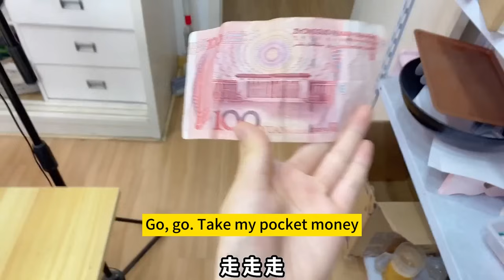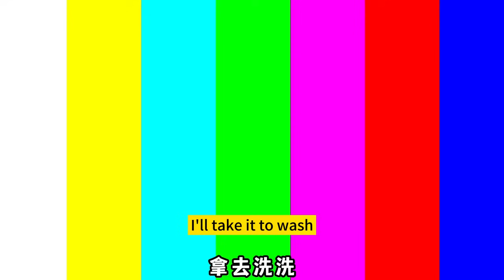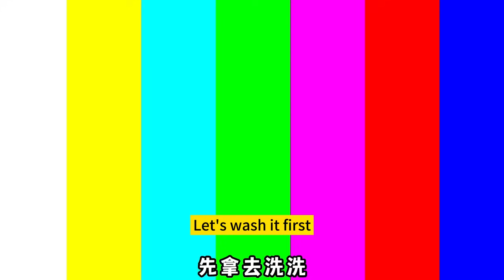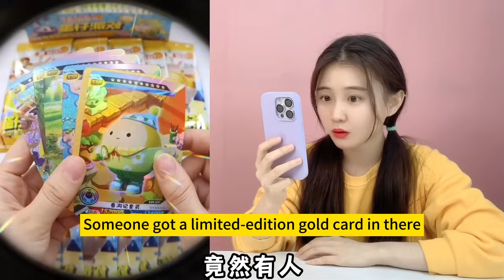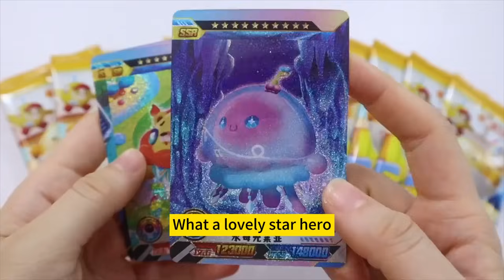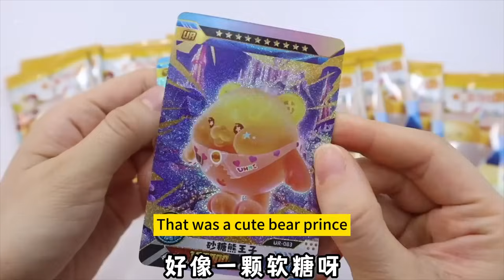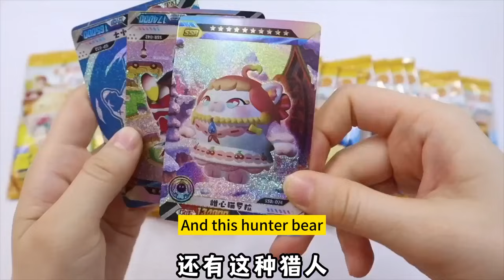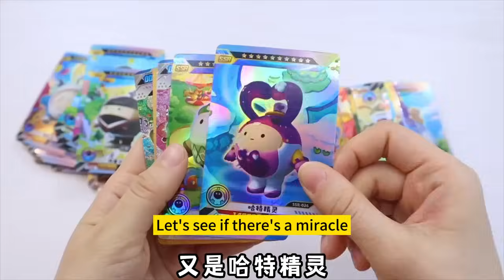Hilarious treasure hunt! There is a "golden heartbroken bear" in pinch music!